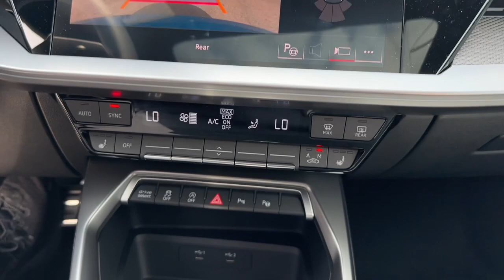2023 Audi S3 West Palm Beach, Jupiter, Palm Beach Gardens, Wellington, Boyton Beach PA095838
New 2023 Audi S3 2.0T Premium available in West Palm Beach, California at Audi of West Palm Beach. Servicing the West Palm Beach, Jupiter, Palm Beach, Gardens, Wellington & Boyton Beach, FL area.

Recent Arrival!brbr2.0L 4-Cylinder TFSIbr23/32 City/Highway MPG 23/32 City/Highway MPGbrbrbrAt Audi West Palm Beach, We promise to provide you a tailor made luxury automotive experience not found anywhere. Audi West Palm has been serving South Florida and beyond for more than 20 years as an authorized Audi location based in West Palm Beach, FL. Our professional, highly-trained staff values your time, and is committed to ensuring you find the most suitable new or used luxury vehicle for your lifestyle. * All pricing and details are believed to be accurate, but we do not warrant or guarantee such accuracy. The prices shown above may vary from region to region, as will incentives and are subject to change without notice. Prices and payments do not include tax, tags, finance charges, doc charges, emission testing charges or other fees required by law, vehicle sellers or organizations. While every effort has been made to ensure display of accurate data, the vehicle listings within this website may not reflect all accurate vehicle items. Accessories and color may vary. All inventory listed is subject to prior sale. The vehicle photo displayed may be an example only. Vehicle photos may not match exact vehicles. Please confirm vehicle price with dealership. See dealer for details. Vehicle pricing subject to change based on inventory supply and market pricing.
Wheels: 18 5-Arm-Flag Design,Wheels: 19 5-Double-Spoke-Edge Design,Heated Front Sport Seats,Leather Seating Surfaces,Fine Nappa Leather Seating Surfaces,Radio: Audi Sound System,Premium Plus Package,Convenience Package,Technology Package,Black Optic Package (DISC),Fine Nappa Leather Package,S Sport Package,Black Audi Rings & Badges,Audi S Beam - Front Doors Only,Audi Guard All-Weather Mats,Alarm System w/Motion Sensor,Bang & Olufsen Sound System,Red Brake Calipers,Adaptive Cruise Assist w/Lane Guidance,Auto-Dimming Power Folding Exterior Mirrors,Audi Advanced Key,Memory for Driver's Seat,Wireless Phone Charging Pad,Auto-Dimming Interior Mirror w/Compass,Audi Side Assist w/Rear Cross Traffic Assist,SiriusXM w/360L,Sport Suspension w/Damper Control,Traffic Sign Recognition,Audi Virtual Cockpit Plus,4-Wheel Disc Brakes,Air Conditioning,Electronic Stability Control,Front Bucket Seats,Front Center Armrest,Spoiler,Tachometer,ABS brakes,AM/FM radio,Alloy wheels,Automatic temperature control,Brake assist,Bumpers: body-color,Delay-off headlights,Driver door bin,Driver vanity mirror,Dual front impact airbags,Dual front side impact airbags,Four wheel independent suspension,Front anti-roll bar,Front dual zone A/C,Front fog lights,Front reading lights,Fully automatic headlights,Heated door mirrors,Heated front seats,Illuminated entry,Knee airbag,Leather steering wheel,Low tire pressure warning,Occupant sensing airbag,Outside temperature display,Overhead airbag,Overhead console,Panic alarm,Passenger door bin,Passenger vanity mirror,Power door mirrors,Power driver seat,Power moonroof,Power passenger seat,Power steering,Power windows,Radio data system,Rain sensing wipers,Rear air conditioning,Rear anti-roll bar,Rear fog lights,Rear reading lights,Rear seat center armrest,Rear side impact airbag,Rear window defroster,Remote keyless entry,Security system,Speed control,Speed-sensing steering,Split folding rear seat,Steering wheel mounted audio controls,Telescoping steering wheel,Tilt steering wheel,Traction control,Trip computer,Turn signal indicator mirrors,Variably intermittent wipers,Front beverage holders,10 Speakers,Speed-Sensitive Wipers,Compass,Exterior Parking Camera Rear,Auto High-beam Headlights,Emergency communication system: Audi connect CARE